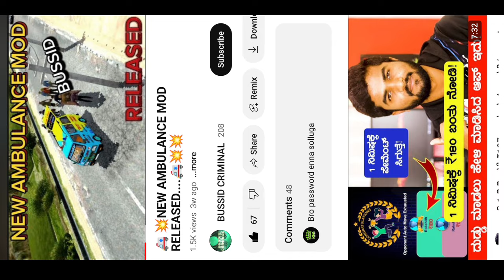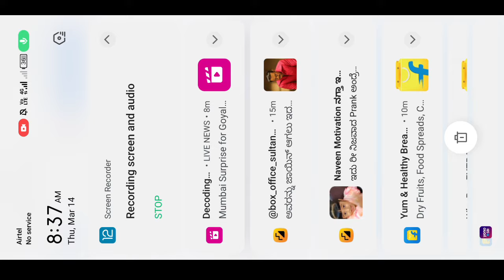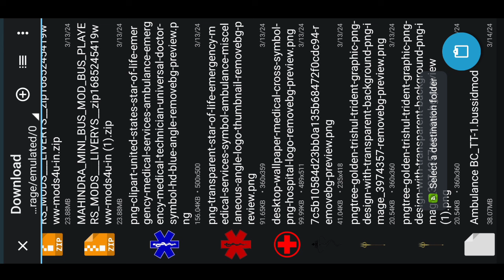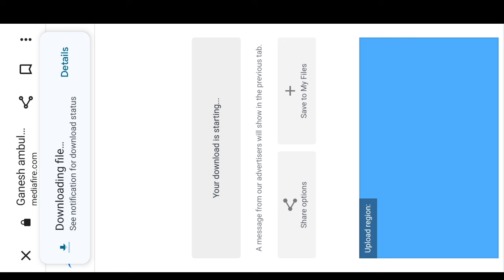ಹೊಸ ಆಂಬುಲೆನ್ಸ್ ಮೊಡ್ 🚑 ಮಿಸ್ ಮಾಡ್ಕೋಬೇಡಿ Omni Ambulance mod for bussid in kannada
(Id name:ka_driving_games )

(Game Name Is Bus simulator Indonesia)